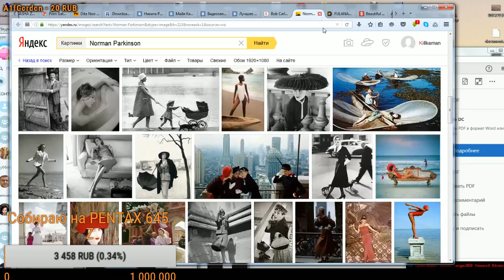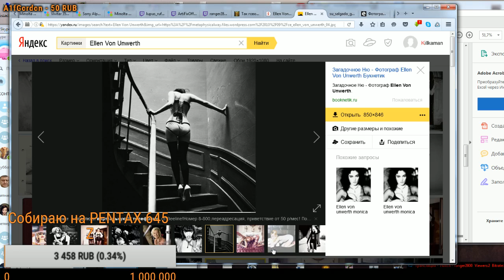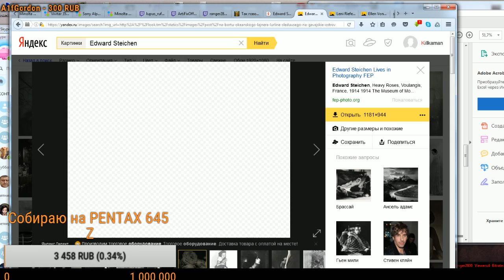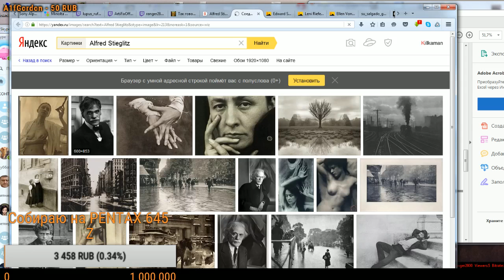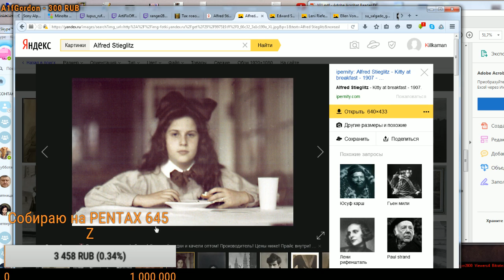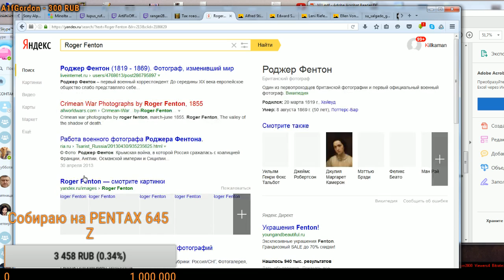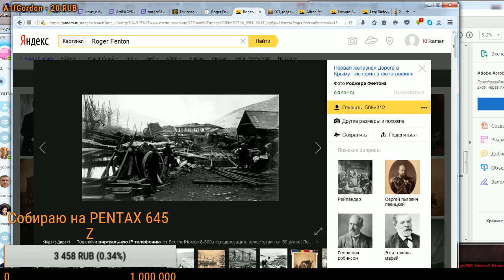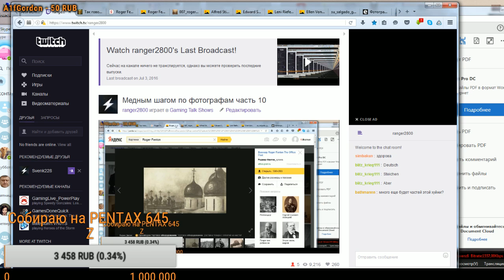Медным шагом по фотографам часть 10